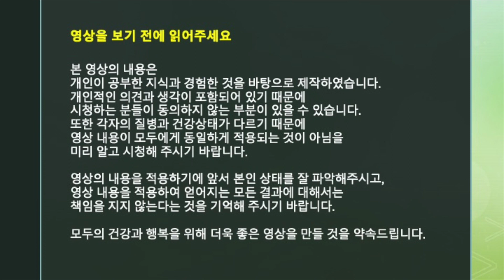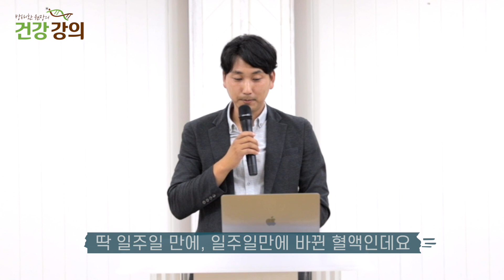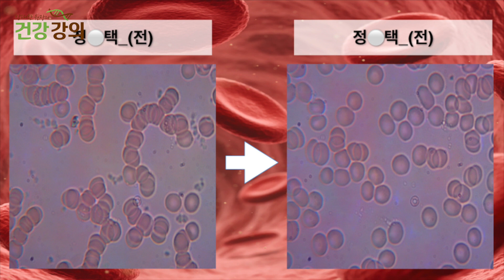이것을 하면 7일만에 혈액이 바뀐다 [방태환원장의 건강강의]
건강에 있어서 가장 기본이 되는 것은
혈액입니다.
혈액이 깨끗하고, 제 기능을 잘 해야
건강할 수 있는데요.
혈액을 일주일만에 깨끗하게 바꾸는
비결을 알려드립니다.